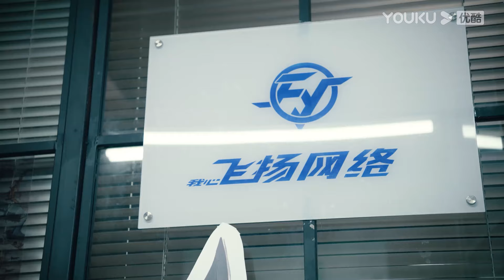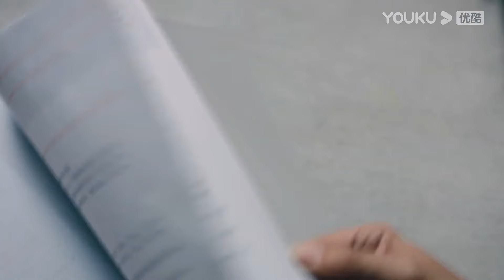灰姑娘跟着陈飞宇一起去公司面试，陈飞宇看到灰姑娘假装不开心！点燃我温暖你